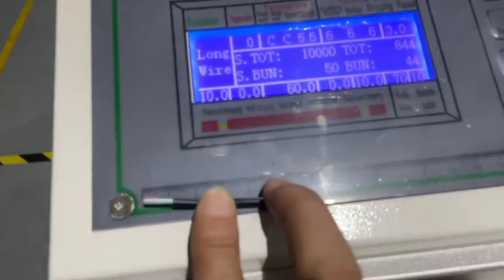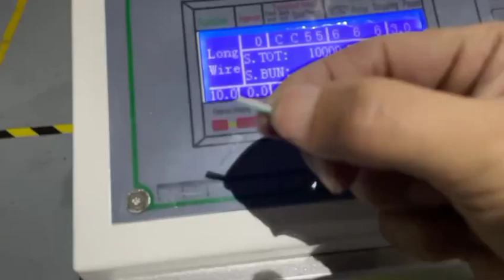Cutting and peeling machine#cuttingmachine